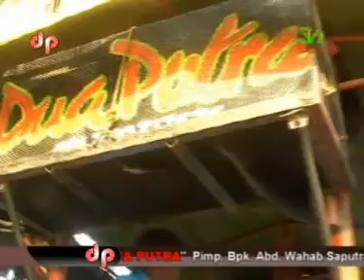Maju Mundur Cantik - Singa Dangdut Dua Putra Show Kertajaya (20 05 2016) ZVS Production